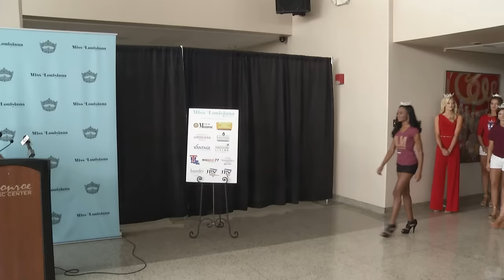Miss Louisiana 2016 Crowned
Justine Ker Crowned Miss Louisiana 2016